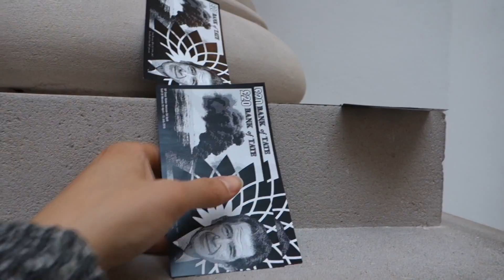The Reveal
Art collective Liberate Tate has today thrown £240,000 of specially designed BP/Tate money from the Members Room inside Tate Britain, down into the main entrance of the galleries branded The BP Walk Through British Art. The performance, titled ‘The Reveal’ was carried out days after Tate has been forced by the British courts to reveal that the amount of sponsorship money it received from BP was an average of £240,000 a year between 1990 and 2006.

Cameras:
Mika Kemper
Leah Borromeo
Daniel Jones